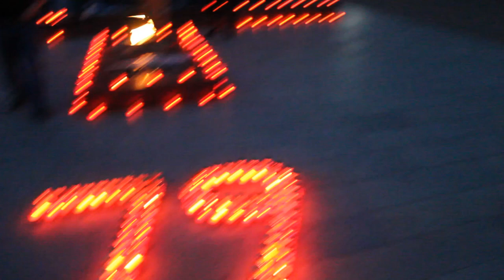В Нальчике прошла Акция Свеча Памяти Вечный огонь г Нальчик КБР 22.06.2020